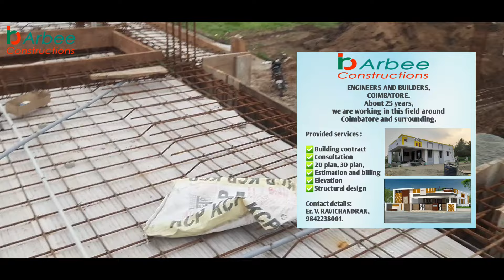Today ready mix concrete placing.